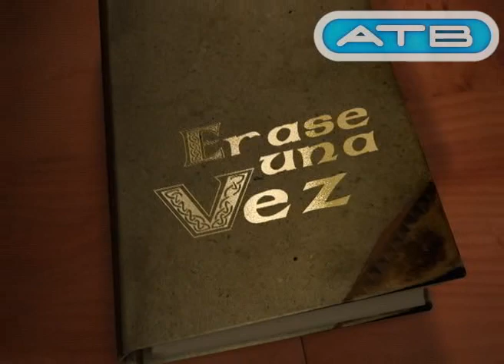La pulseta de Evo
Esta caricatura es parde del programa Buenas o Malas, que se emite por ATB, Bolivia, de lunes a viernes a las 10 de la noche.